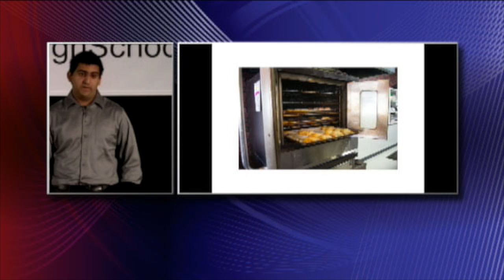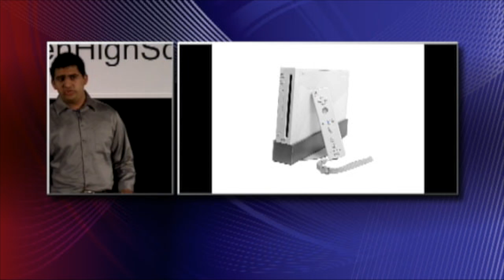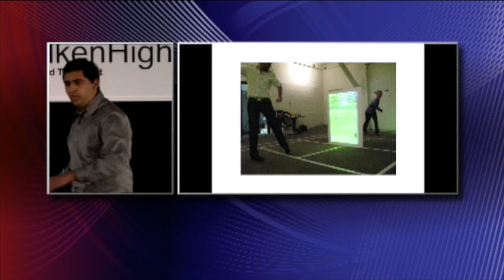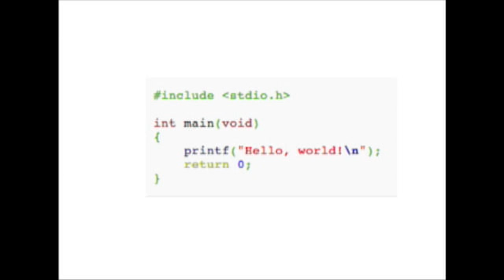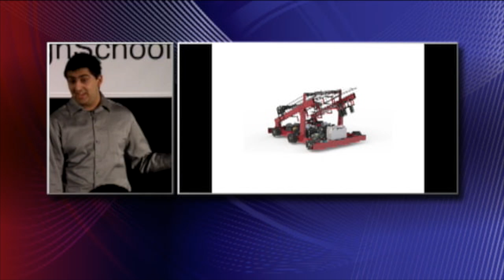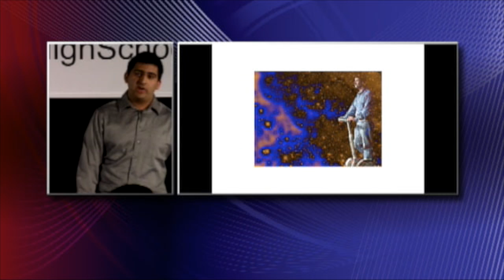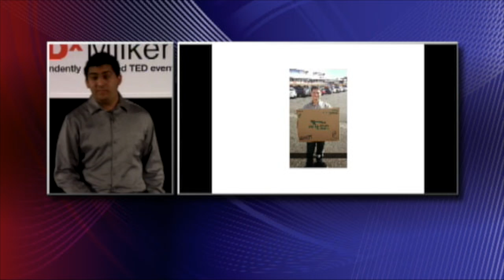The engineering of art: Nathan Hakkakzadeh at TEDxMilkenHighSchool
Nathan has a passion for science and engineering. He writes tidbits of code and creates novel programs. Currently, he is known around Milken for helping to build an automated coffee maker in the assistant principal's office.